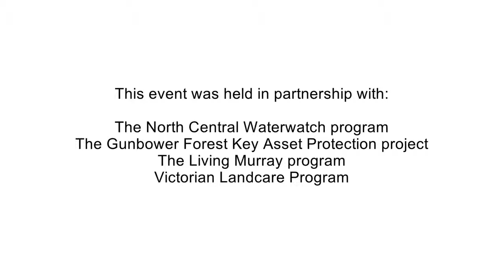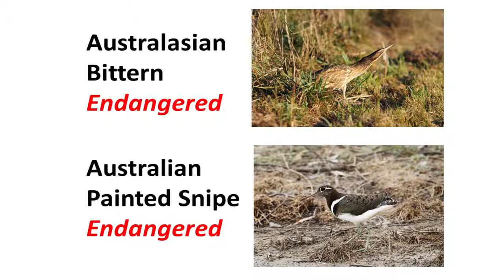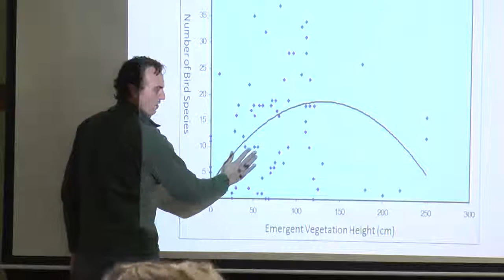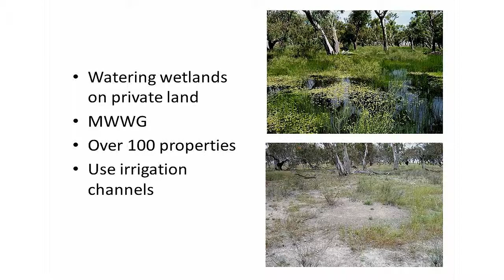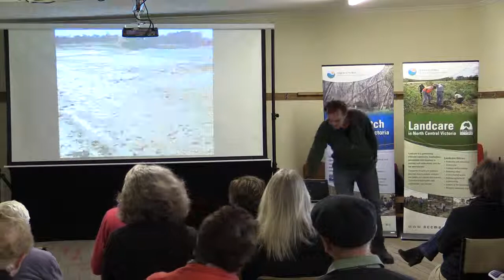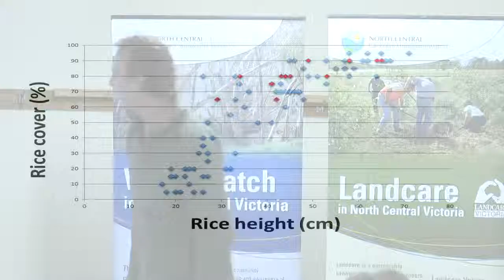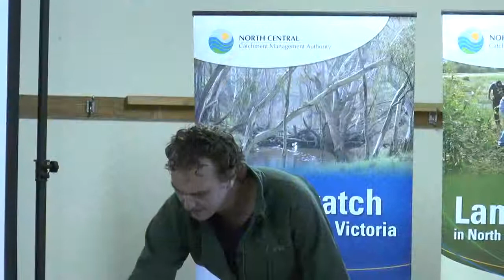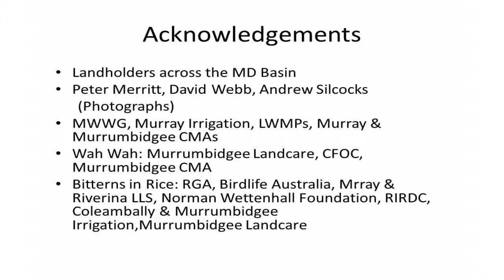3rd Annual Water Science Forum, A Focus on Waterbirds - Agriculture and waterbird conservation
North Central Catchment Management Authority Waterwatch 3rd Annual Water Science Forum. Matt Herring - presentation on Agriculture and Waterbird conservation.